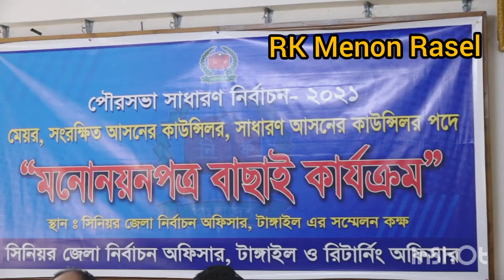টাঙ্গাইলে যাচাই-বাছাই শেষে বৈধ প্রার্থী তালিকা# বিস্তারিত ভিডিওতে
টাঙ্গাইল পৌরসভা নির্বাচনে মনোনয়নপত্র যাচাই-বাছাই শেষে বৈধ প্রার্থী তালিকা প্রকাশ

মোঃ রাশেদ খান মেনন (রাসেল)/টাঙ্গাইল জেলা প্রতিনিধিঃ টাঙ্গাইল পৌরসভা নির্বাচনে মনোনয়নপত্র যাচাই-বাছাই শেষে বৈধ প্রার্থী তালিকা প্রকাশ করেছে নির্বাচন কমিশন। মনোনয়নপত্র যাচাই-বাছাই শেষে এই বৈধ প্রার্থী তালিকা প্রকাশ করেন জেলা সিনিয়র নির্বাচন ও রিটার্নিং কর্মকর্তা এ, এইচ, এম কামরুল হাসান।
জেলা নির্বাচন কার্যালয়ে ৩ জানুয়ারী রবিবার সকালে এই যাচাই-বাছাই কাজ সম্পন্ন হয়। মনোনয়নপত্র যাচাই-বাছাই শেষে আসন্ন টাঙ্গাইল পৌরসভা নির্বাচনে তিনজন মেয়র প্রার্থী, একশত জন সাধারণ কাউন্সিলর প্রার্থী ও সংরক্ষিত মহিলা কাউন্সিলর ৩৪ জন প্রার্থীর বৈধ তালিকা প্রকাশ করা হয়েছে।

বৈধ প্রার্থী তালিকায় মেয়র প্রার্থী আওয়ামীলীগ মনোনীত সিরাজুল হক আলমগীর, বিএনপি মনোনীত মাহমুদুল হক সানু ও ইসলামী আন্দোলন বাংলাদেশ মনোনীত মোঃ আব্দুল কাদের রয়েছেন।

এছাড়া ১৫ ও ১৬ নং ওয়ার্ডের দুইজন সাধারণ কাউন্সিলর প্রার্থীর ঋণ খেলাপীর জন্য তাদের মনোনয়ন বাতিল হয়। মনোনয়নপত্র যাচাই-বাছাইকালে আরো উপস্থিত ছিলেন নির্বাচন কর্মকর্তা মোহাম্মদ শহীদুল ইসলাম, দেলদুয়ার উপজেলা নির্বাচন কর্মকর্তা মিসবাহ উদ্দিন আহমেদ, টাঙ্গাইল সদর উপজেলা নির্বাচন কর্মকর্তা ও সহকারী রিটার্নিং অফিসার মোঃ নাজমুল ইসলাম, টাঙ্গাইল মডেল থানার উপ পরিদর্শক সাদিকুর রহমান, টাঙ্গাইল পৌরসভা নির্বাচনে মেয়র প্রার্থীগণ, সাধারণ কাউন্সিলর প্রার্থীগণ ও সংরক্ষিত মহিলা কাউন্সিলর প্রার্থীগণ  ও তাদের প্রস্তাবকারী এবং সমর্থকরা।

মোঃ রাশেদ খান মেনন (রাসেল)
টাঙ্গাইল জেলা প্রতিনিধি
দৈনিক সকালের সময়,
Channel S
CNI ( Cable News International )